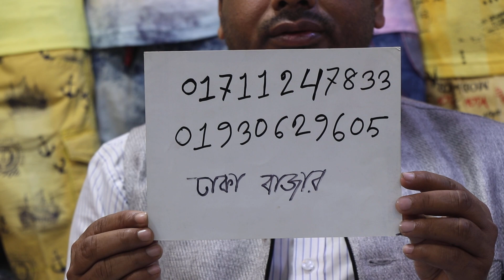👰 একবারে নতুন ডিজাইন আবাইয়া কালেকশন 🌹